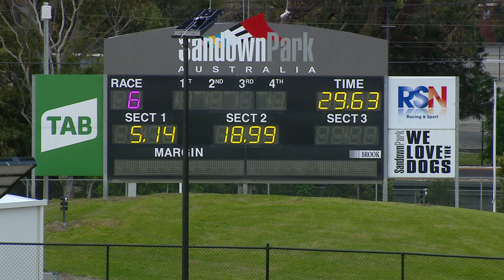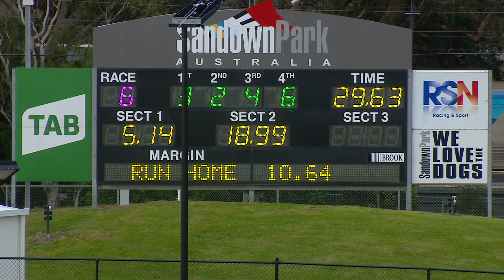SAN THU 26 AUG 21 R6